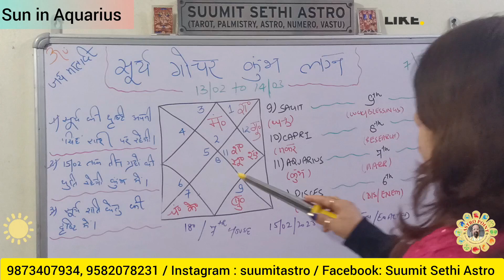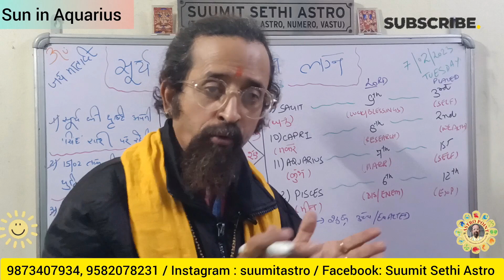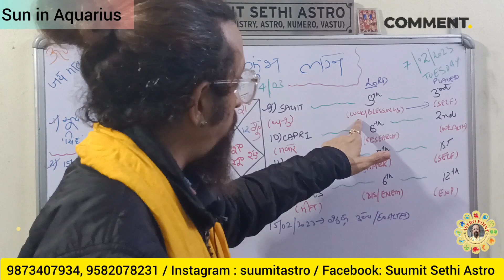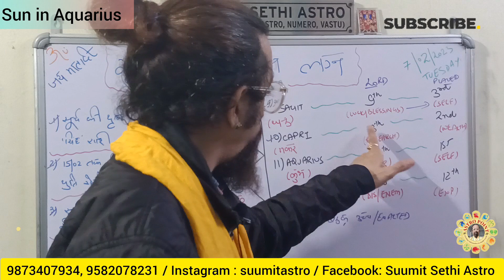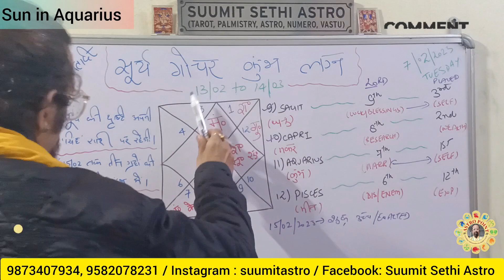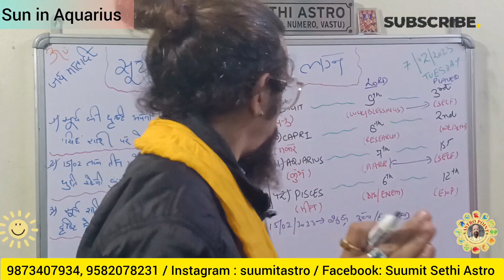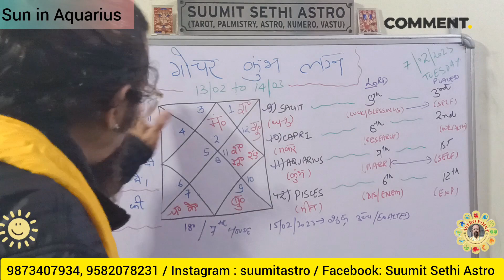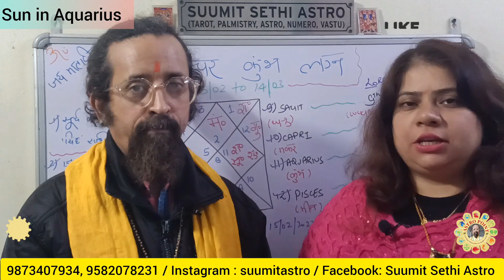सूर्य का कुंभ राशि में गोचर - 13th Feb to 14th Mar | Sun Transit in Aquarius| सूर्य का राशि परिवर्तन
सूर्य का कुंभ राशि में गोचर

सूर्य का राशि परिवर्तन

Surya Gochar 2023

Surya gochar kumbh rashi

Surya gochar kumbh rashi me

Surya ka rashi parivartan

sun transit in Aquarius

sun transit February 2023

Surya Makar Rashi me

Surya Gochar

Sun Transit

Sun in Capricorn

Surya Dhanu Rashi me

Surya gochar

sun transit

sun transit in Sagittarius

sun transit in Sagittarius 2022

Surya gochar dhanu mein

Surya gochar 2022

Surya rashi parivartan

Surya Dhanu lagna me

Surya Dhanu lagna mein

Surya gochar December 2022

sun transit December 2022

Surya gochar ka rashifal

dhanu me Surya gochar ka rashifal

Surya rashi parivartan December 2022

Surya rashi parivartan December rashifal

Facebook surya gocharAdaniBaba bageshwar dhamGautam adaniShani gochar 2023Sun transit in AquariusSun transit kumbhSurya gochar kumbh meinadani newsastro pointbageshwar dham sarkardhanu rashi 2023india horoscope 2023indian horoscope 2023saptahik rashifal 2023saturn transit 2023shani transit 2023sun transit 2023surya gochar 2023surya ka rashi parivartan 2023suumit sethi astroweekly predictionsSurya kumbh rashi mesurya rashi parivartansun transit in aquariusSurya gochar 2023dhanu rashifal 2023India horoscope 2023astrologyaaj ka rashifaladani groupgautam adaniadani enterprisesvedic astrology